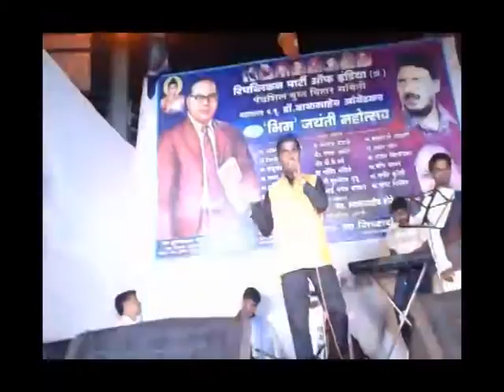Boudhamay sandhya advertise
orchestra on  buddh bhim songs by samyak kalansha pratishthan